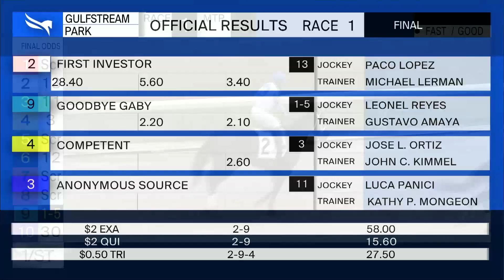Gulfstream Park January 14, 2021 Race 1